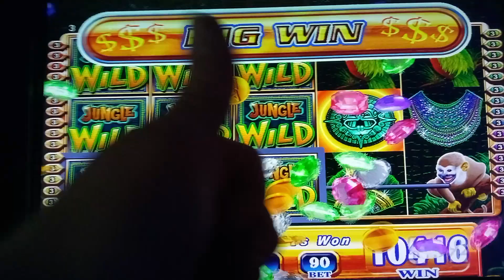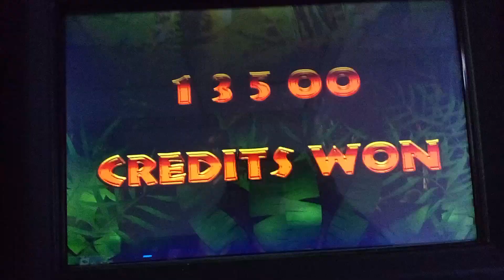Jungle Fever Slots Nice Connection bonus spins!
Playing Jungle Fever Slots here on the bonus